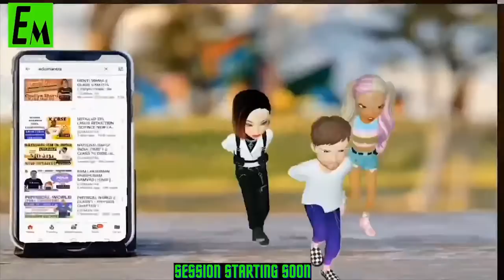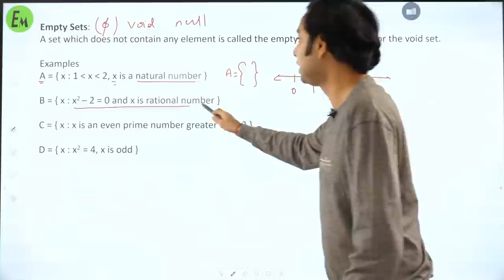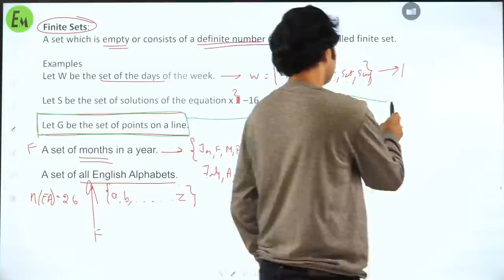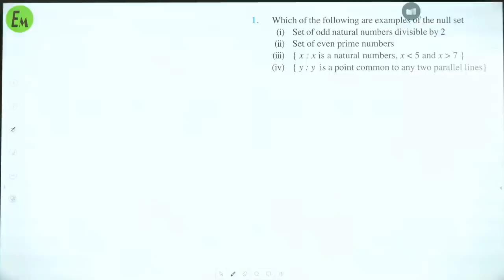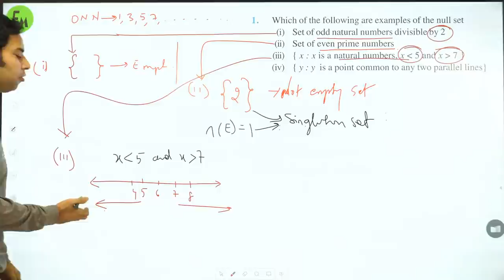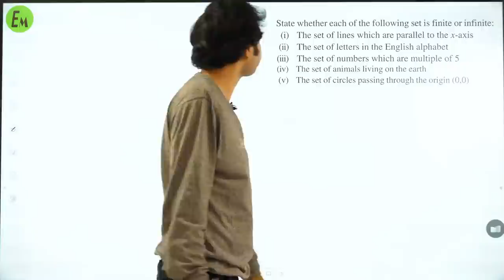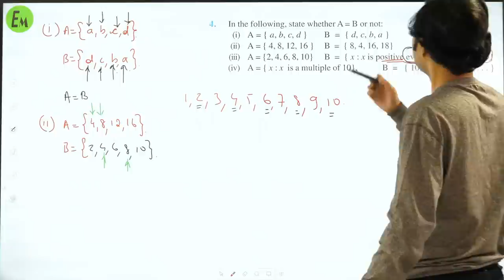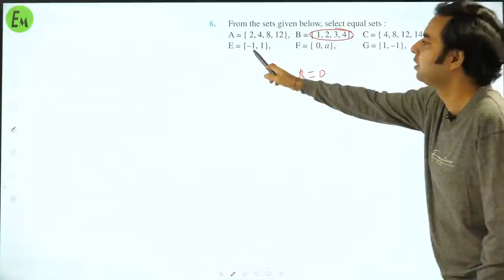SETS - LECTURE 2 || CLASS 11 MATH CHAPTER 1 || KAMAAL KRTE HO PANDEYJI